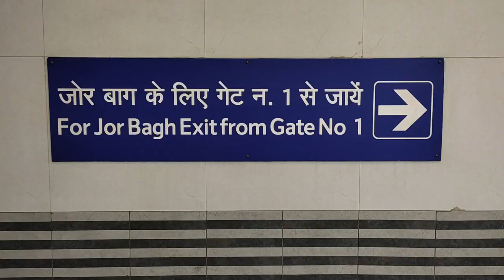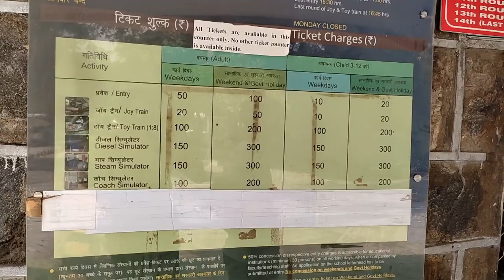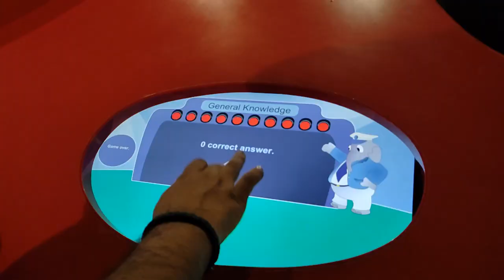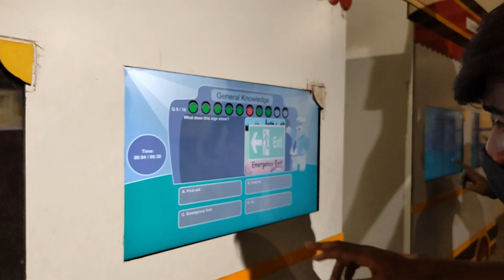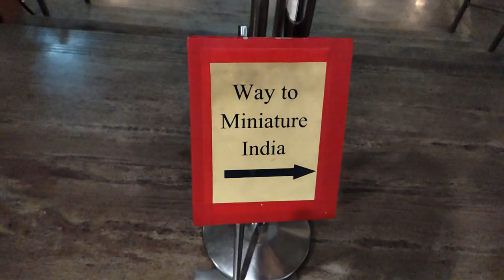National Rail Museum 🚂|First Visit | Delhi| Masti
My first visit to national rail museum Delhi.
The National Rail Museum in Chanakyapuri, New Delhi, displays exhibits on the history of rail transport in India. The museum was inaugurated on 1 February 1977. The museum spans over an area of over 11 acres and the indoor gallery comprises an octagonal building which houses six display galleries and a large open area is laid out to simulate the atmosphere of a railway yard .It is open every day except Mondays and national holidays.